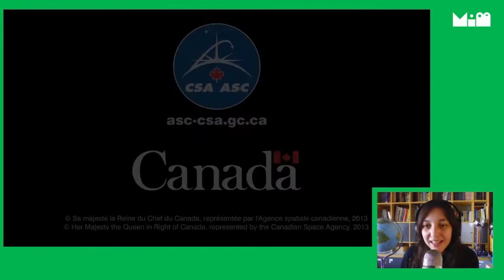REACCIÓN a MEGA experimentos: "Gravedad cero" 👩‍🚀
Seguimos con las REACCIONES a experimentos increíbles. Hoy nuestra física, Pamela Núñez, reacciona a las pruebas que un astronauta canadiense realizó en la Estación Espacial Internacional (EEI), donde casi todo se comporta de manera distinta a en la Tierra; sobre todo el AGUA.